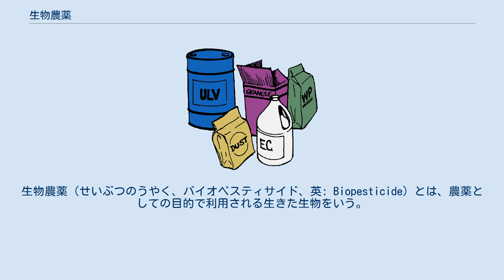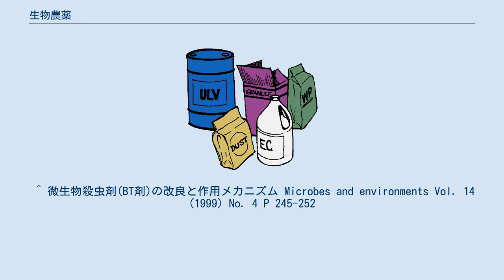生物農薬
生物農薬（せいぶつのうやく、バイオペスティサイド、英: Biopesticide）とは、農薬としての目的で利用される生きた生物をいう。
生物としては、昆虫、線虫、菌類などが中心である。
生物農薬に対し狭義の農薬を区別する場合、そちらは化学農薬と呼ばれる。
 特に天敵を利用する場合を天敵農薬、微生物を利用する場合を微生物農薬ということがある。
生物的防除とも呼ばれる。
 なお、農薬の中には生物由来の物質（抗生物質、毒素など）もあり、こうしたものも含めて生物農薬という場合もある。
しかし、本項目においては、生きた生物に限って説明する。
 種類にもよるが生きた生物であるため、化学農薬（普通の農薬）と比べて一般的に次のような違いある。
 ^ “天敵利用を中心とした施設園芸におけるIPM指導マニュアル (PDF)”. 千葉県農林水産技術会議 (2016年3月). 2018年1月1日閲覧。
P.6 ^ “スワルスキー：生物農薬（天敵）アザミウマほか”. アリスタ ライフサイエンス株式会社. 2018年1月1日閲覧。
 ^ 微生物殺虫剤(BT剤)の改良と作用メカニズム Microbes and environments Vol. 14 (1999) No. 4 P 245-252